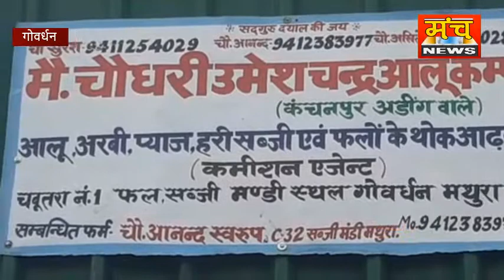व्यापार मंडल और भाजपा नेताओं के हस्तक्षेप के बाद मंडी व्यवसायियों की हड़ताल समाप्त